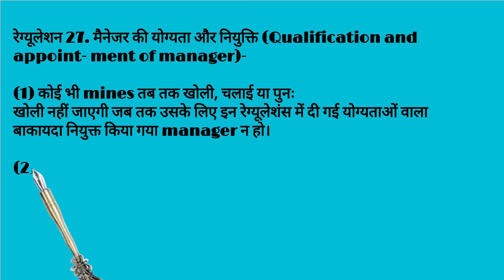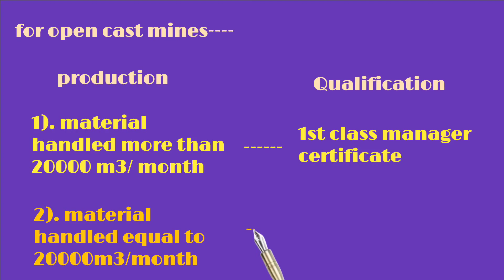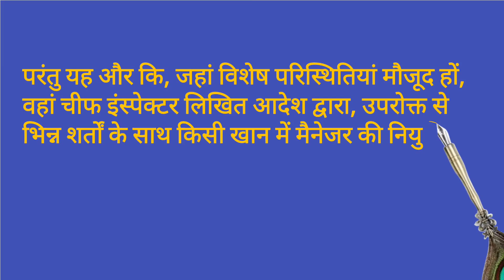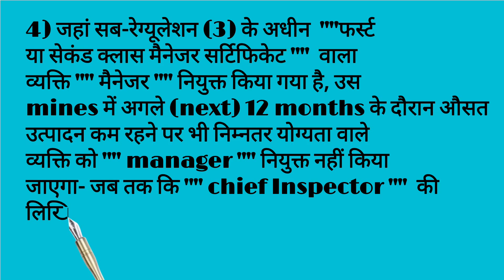Qualification and appointment of manager // CMR 2017// reg. no. 27// part-1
Regulation 27. Qualification and appoint- ment of manager.-

(1) No mine shall be opened, worked or re-opened unless there is a manager duly appointed therein possessing the qualifications specified in these regulations.

(2) No person shall be employed as a manager unless he has attained the age of 23 years and is in receipt of a salary from the owner or agent of the mine and is directly responsible to him.
(3) Subject to the provisions of sub-regulation (4), no person shall be appointed or continue to be appointed as the manager of a mine or mines having an average production specified in column (i) of the Table below, unless he possesses the relevant qualifications specified in column (ii):-

(i)

(ii)

For underground mines-

(a) More than 2500 tonnes per month

First Class Manager Certificate, not confined to opencast mines only.

(b) Up to 2500 tonnes per month

First or Second Class Manager Certificate, not confined to opencast mines only.

 - For opencast mines-

First Class Manager Certificate

(d) Material handled upto 20,000 m³ per month

Provided that the manager of a mine having both underground and opencast workings shall be appointed

First or Second Class Manager Certificate

by a person holding a First Class Manager Certificate not restricted to opencast mines irrespective of the production of the mine.

Provided further that where special circumstances exist the Chief Inspector may, by order in writing, permit the appointment of a manager in a mine on conditions different from those aforesaid.  Where a person holding a First or Second Class Manager's Certificate under sub-regulation (3) has been appointed as Manager, no person having lower qualifications shall be appointed as Manager of a mine notwithstanding the lower average production during the next twelve months, unless with the previous permission in writing of the Chief Inspector (subject to such conditions as he may impose).

(5) No person shall, without the previous permission in writing of the Chief Inspector (subject to such conditions as he may impose), act as Manager of more than one mine.

Provided that in a mine having both underground and opencast workings, the manager shall be a person who holds a First Class Manager's Certificate not restricted to opencast mines, irrespective of the production of the mine.

Provided further that, where special circumstances exist, the Chief Inspector may, by order in writing, permit the appointment of a manager of a mine on conditions other than those aforesaid. 14) Where a person holding a First or Second Class Manager's Certificate has been appointed as manager under sub-regulation (3), no person having lower qualifications shall be appointed as manager of the mine, even if the average production during the next twelve months is less, unless the previous permission in writing of the Chief Inspector is obtained (subject to such conditions as he may impose).

Provided that such permission shall not remain in force for more than twelve months unless it has been renewed.

Provided further that if the circumstances which gave rise to such permission change, or if the Chief Inspector finds that the manager is unable to effectively supervise the mines placed under his charge, he may alter or cancel the permission granted.

or for any other reason the manager may take the daily personal care of the mine.

(Conditions imposed by SIMKERA